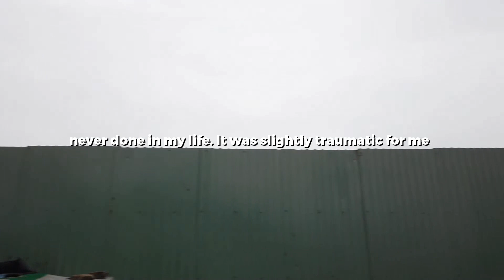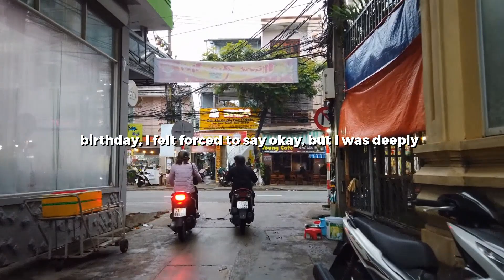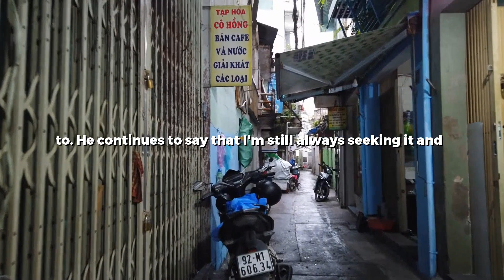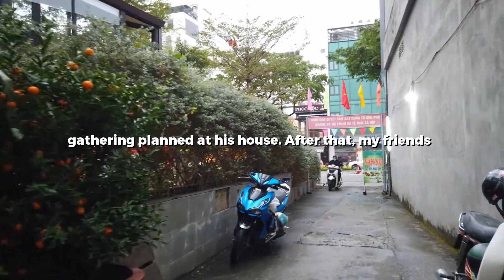I Thought We Were Happy Until My Bf Exploded On Me Over A Glass Of Wine...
0:00 Story 1
8:37 Story 2